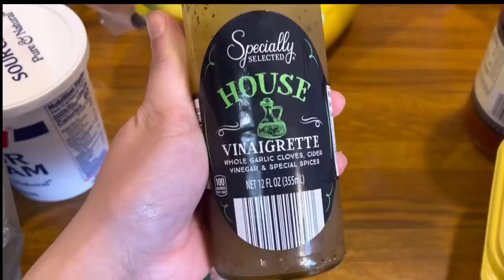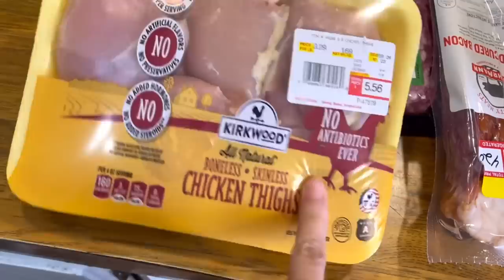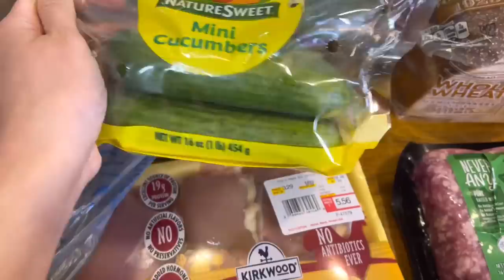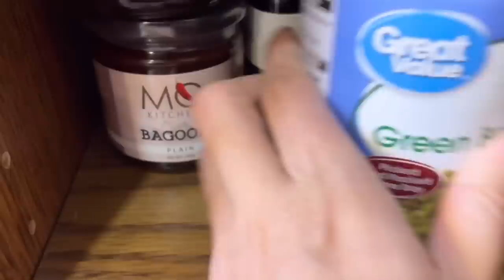GROCERY HAUL | NAMILI NG GROCERIES SI MISTER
Ehh yong sabi ko mgvvlog ako at wag muna manili ayon namili na kaya ihaul nlng natin mga labs😊❤️